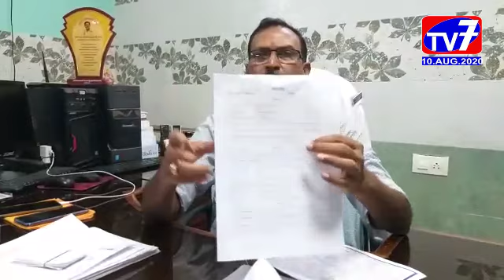కాకినాడ-ప్రైవేట్ ఆరోగ్య శ్రీ హాస్పిటల్స్ కు ఉచిత బస్ సర్వీస్ _|TV7|NEWS BULLETIN|10,AUGUST,2020|EGDT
కాకినాడ ప్రభుత్వ ఆసుపత్రిలో ఓపీ కోసం వచ్చే రోగులను సంభందిత ప్రైవేట్ ఆరోగ్య శ్రీ హాస్పిటల్స్ కు పంపేందుకు ఉచిత బస్ సర్వీస్ లను  రాష్ట్ర బీసీ వెల్ఫేర్ మంత్రి చెల్లుబోయిన వేణు గోపాల కృష్ణ జెండా ఊపి ప్రారంభంచారు.